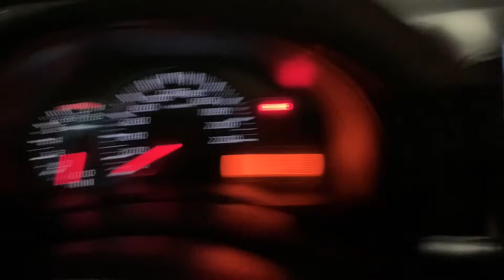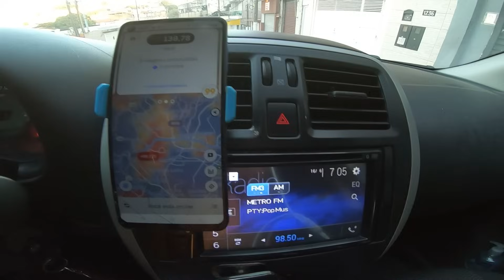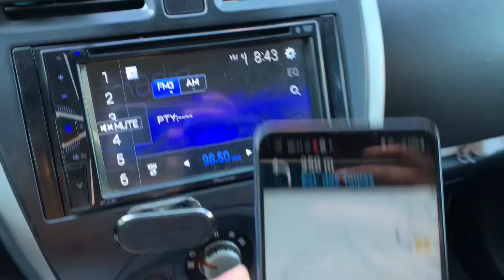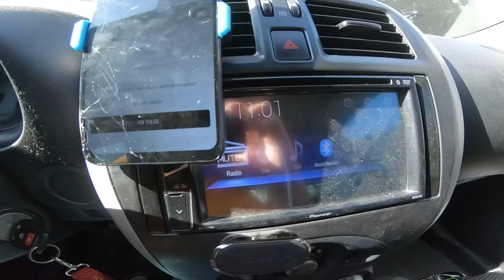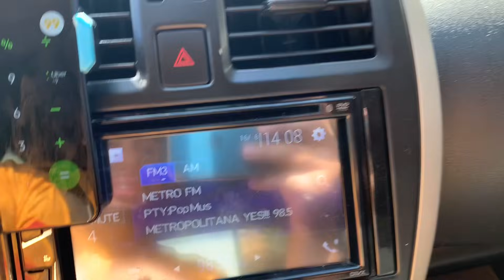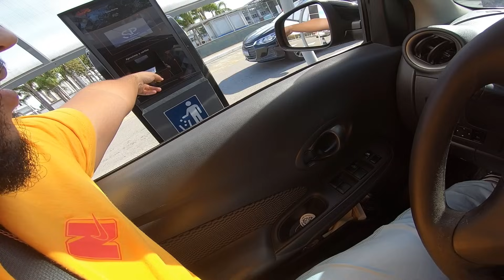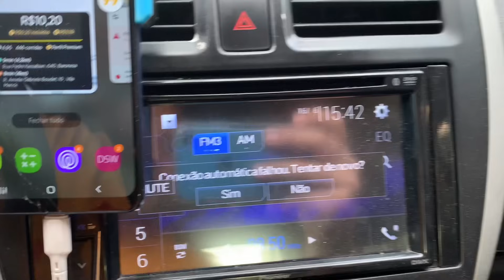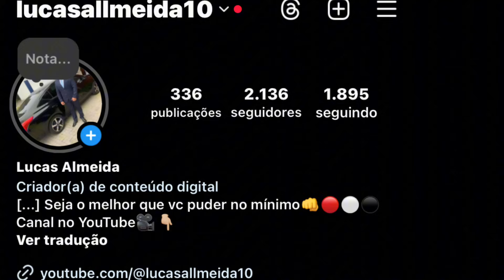COMO É COMEÇAR AS 4h NO DOMINGO? 10 horas online✅